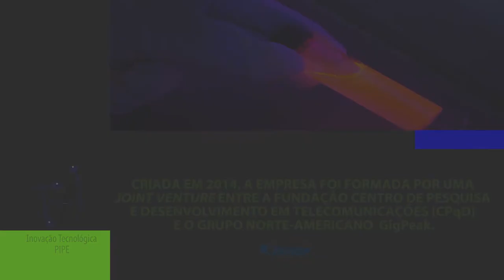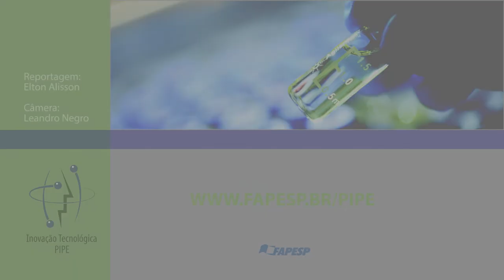A experiência da BrPHOTONICS no Programa PIPE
Júlio César Rodrigues Fernandes de Oliveira, presidente da BrPHOTONICS, fala da criação da empresa de P&D de sistemas de comunicações ópticas de alta velocidade, que foi considerada uma das seis melhores startups para investir, durante o 2º European Photonics Venture Fórum, no Programa PIPE.